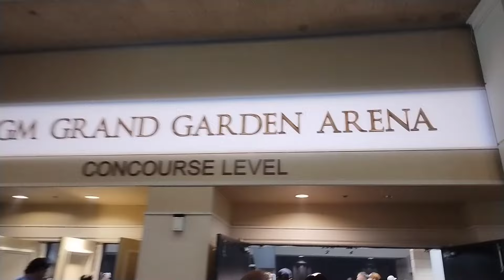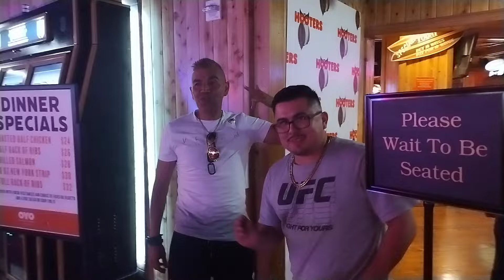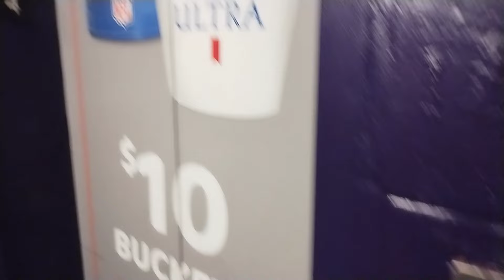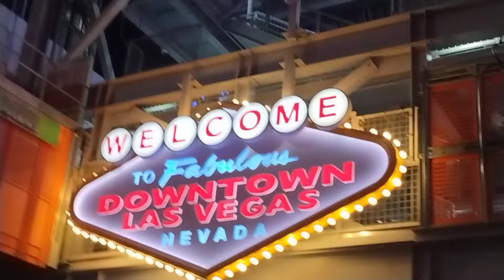UFC 300 Press Conference Vegas Day 1 Vlog.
Follow my friends and I as we meet in Vegas for UFC 300. Our day starts Thursday at the press conference followed by Hooters, Fremont and a tour of our TUF style house. hope you enjoy.